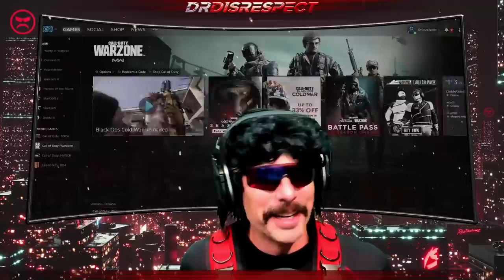DrDisrespect ROASTS Timthetatman's Gameplay in Warzone!